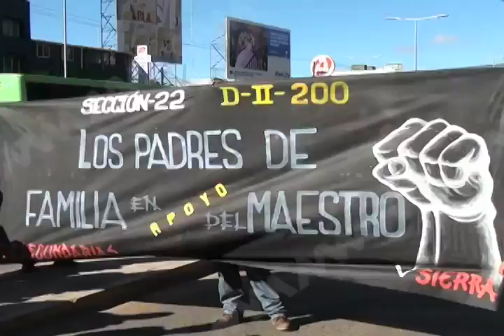MARCHA SECCION 22 MVM TELEVISIÓN